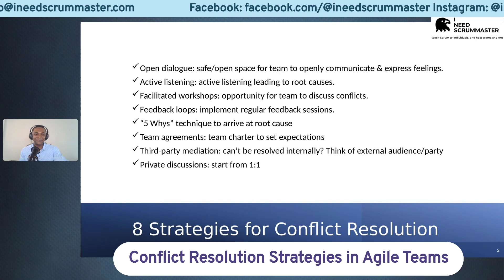8 Conflict Resolution Strategies in Agile Teams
Eight powerful strategies to facilitate discussions, foster a healthy team dynamic, and ensure that conflicts are addressed constructively.